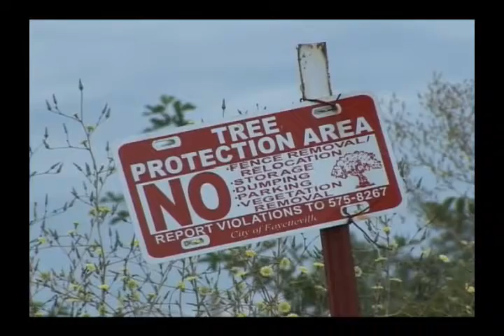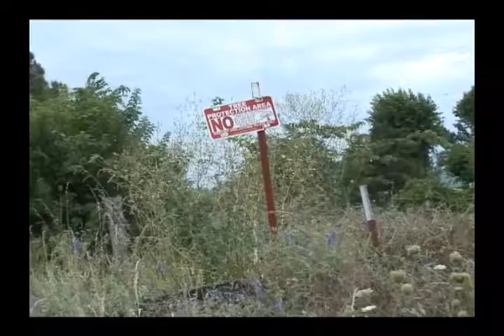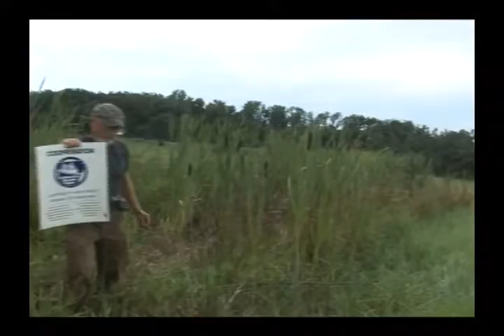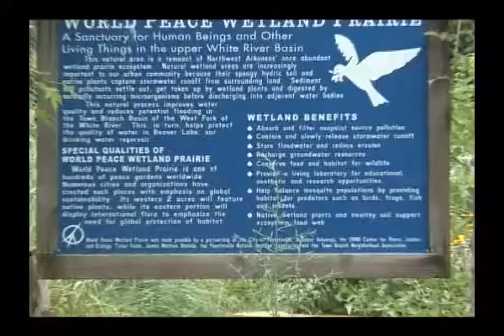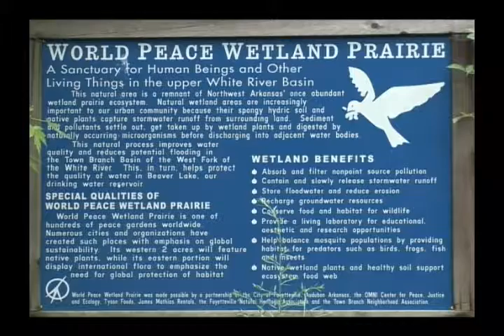PinnaclePrairie p1 Tyrone Rogers video